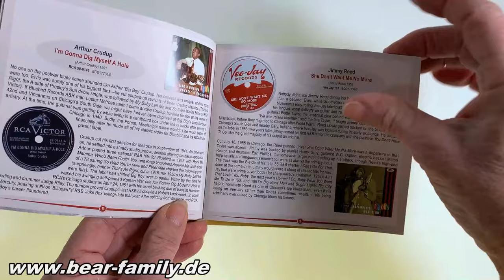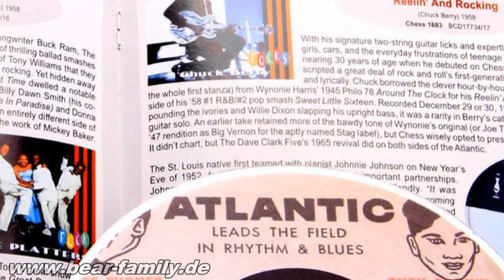Various - Bear Family Records Rocks Vol. 1 (CD)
1-CD (Digipak) with 36 -page booklet, 30 tracks. Total playing time approx. 79 min.
With more than 70 CD releases since 2002, the 'Rocks' series on Bear Family Records® is one of the most successful and extensive in our catalog.
Specializing in artist CDs full to the brim, 'Rocks' presents R&B pioneers as well as popular and obscure rockers of various origins.
The compilation 'Bear Family Records ROCKS, Vol. 1' provides a thorough overview of the genre - featuring 30 outstanding rocking jumping R&B, R'n'R and blues performers such as Bo Diddley, Chuck Berry, Fats Domino, Jimmy Reed, Slim Harpo, the Drifters, etc.
The 'Rocks' series is characterized by excellent sound quality and informative liner notes by Bill Dahl from Chicago - as is the case here with this extremely entertaining cross-section.